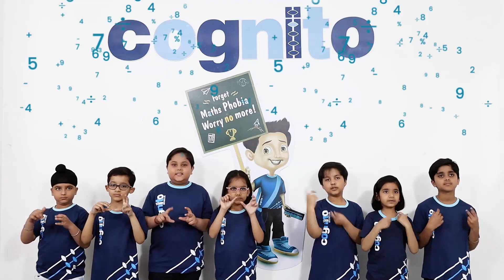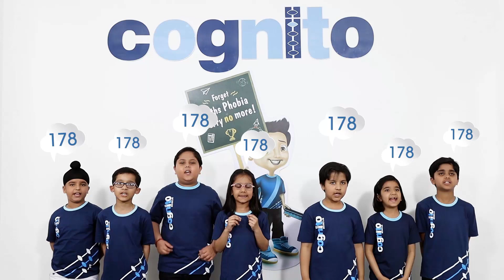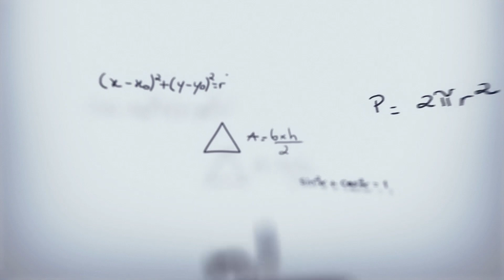Cognito Abacus - 1 Digit - Students Demo Video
The Children of Cognito Abacus demonstrating their Abacus and Mental Arithmetic Skills. These children are going to demonstrate questions of 1 Digit.